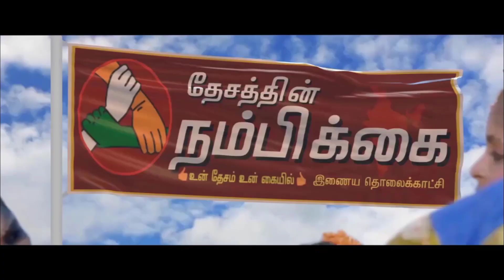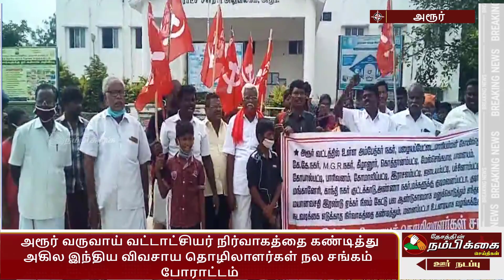அரூர் வருவாய் வட்டாட்சியர் நிர்வாகத்தை கண்டித்து அகில இந்திய விவசாய தொழிலாளர்கள் நல சங்கம் போராட்டம